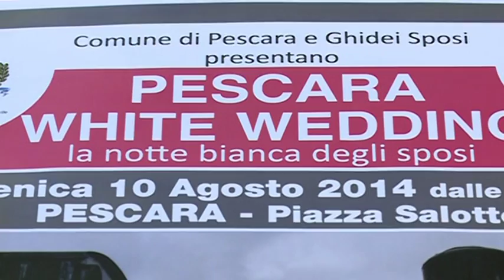White Wedding a Pescara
Domenica 10 agosto a Pescara, dalle 18.30, si terrà in Piazza Salotto la manifestazione "Notte Bianca degli Sposi"